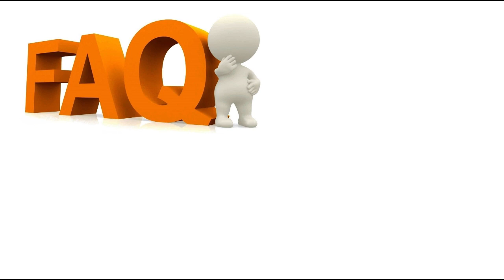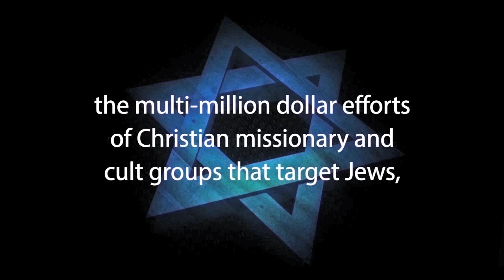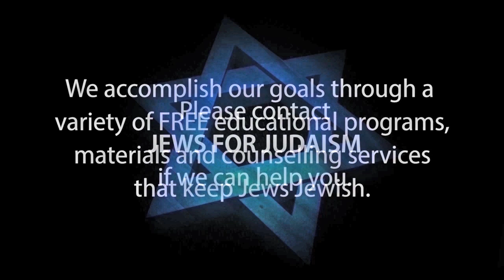FAQ’s ABOUT MISSIONARIES & JEWS FOR JESUS